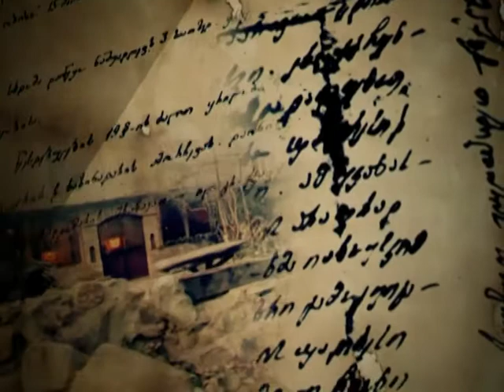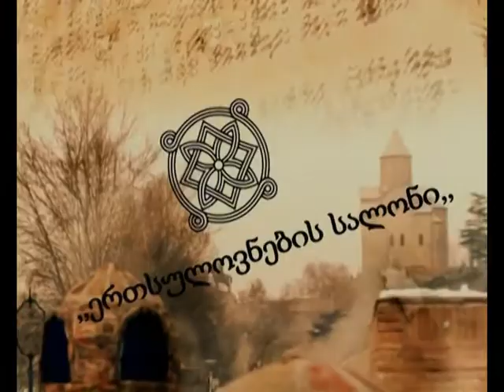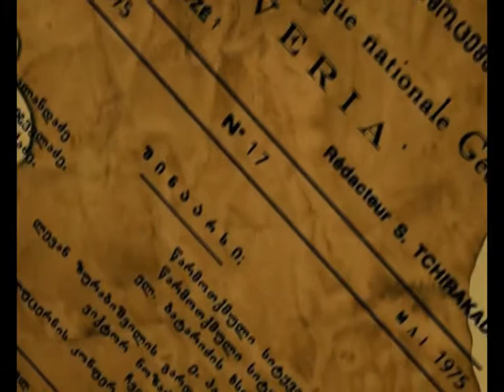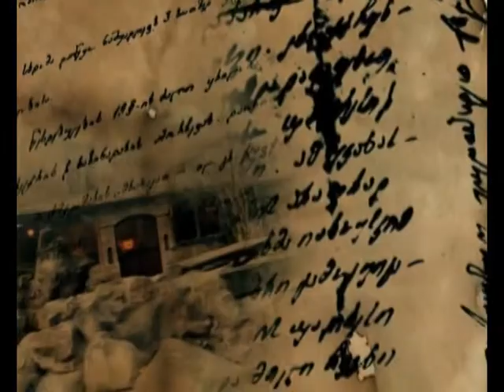ქართული ხასიათი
"ერთსულოვნების სალონი"
თემა: ქართული ხასიათი
გადაცემა #2
სტუმრები: ბეჯან ჯავახია, ინგა მილორავა, ლელა ფირალიშვილი, პაატა ბუხრაშვილი